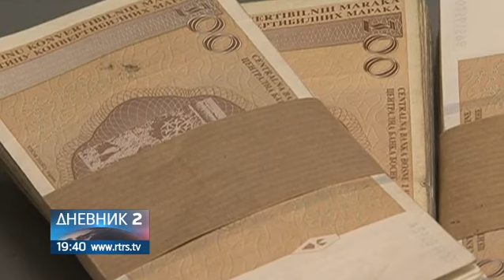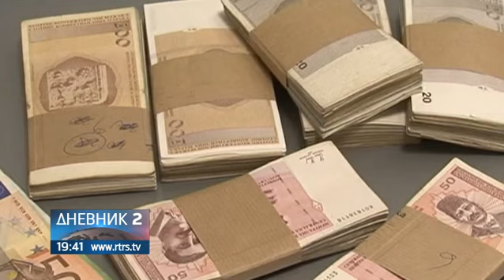Šta se krije iza mjera kontrole platnog prometa Centralne banke BiH?